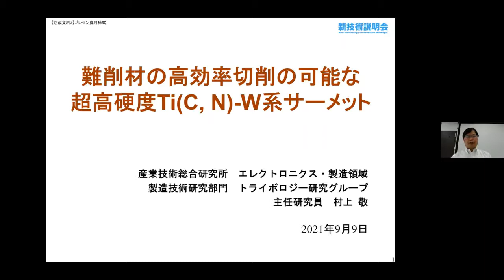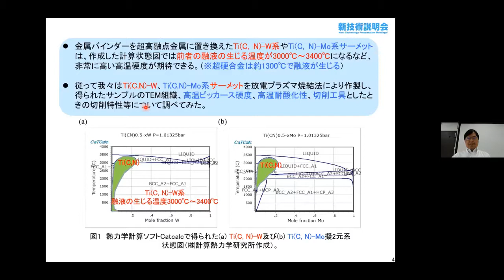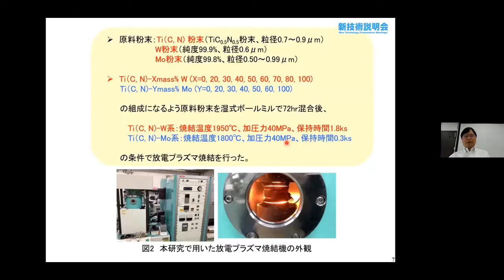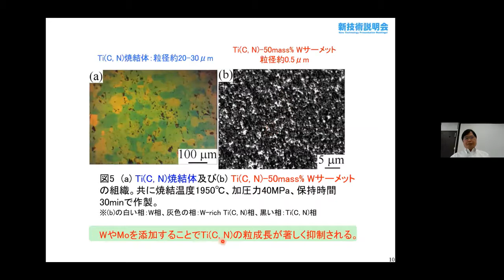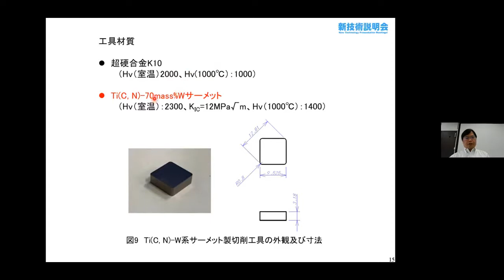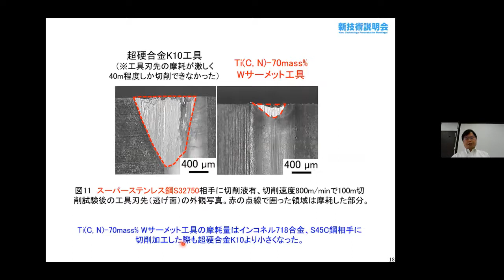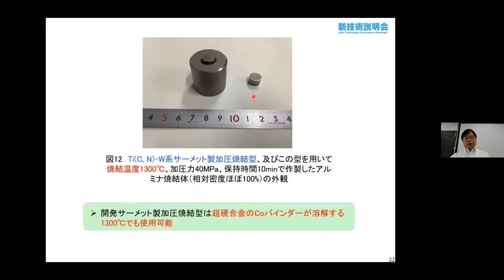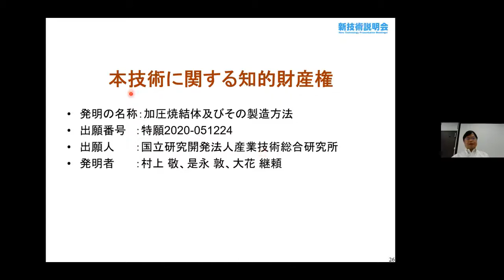「難削材の高効率切削の可能な超高硬度Ti(C, N)-W系サーメット」産業技術総合研究所 エレクトロニクス・製造領域 製造技術研究部門 トライボロジー研究グループ 主任研究員 村上 敬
「産業技術総合研究所　新技術説明会」（2021年9月9日開催）にて発表。

開発材料は室温～1000℃で従来の超硬合金の2倍近い超高硬度を示し、高温耐酸化性にも優れているため、難削材の高効率切削加工等従来の超硬合金で難しかった1000℃以上で用いる工具、金型等に向いている。

従来の工具材料であるダイヤモンド、ハイス、超硬合金等は、600℃以上で強度が低下したり、被加工材と反応しやすいため、刃先温度が1000℃近くになる難削材の高効率切削加工が困難である。またこの問題を緩和するため、超硬合金等の基板上に多層膜を被覆したりしているが、根本的な解決には至っていない。

・開発材は室温～1000℃において従来の超硬合金の2倍近いビッカース硬さを示す。
・開発材製切削工具は難削材スーパーステンレス鋼、ニッケル基合金相手に超硬合金K10製工具より極めて良好な耐摩耗性を示す。
・開発材は大気中700℃において超硬合金K10の30倍以上の耐酸化性を示す。

・難削材の高効率切削工具
・耐熱合金用高温金型
・硬質材料切断用の刃